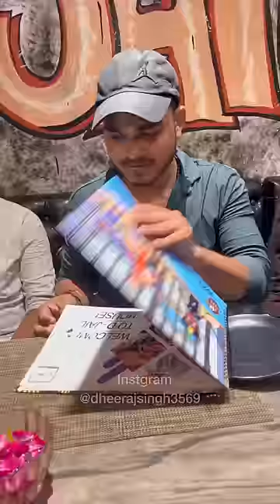Jail ka khana 😳😳